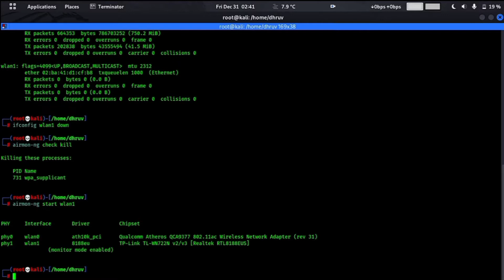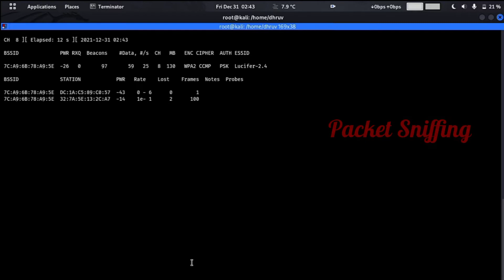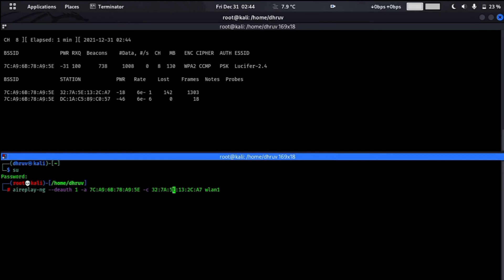How to perform a deauthentication attack against any Wi-Fi network? | Kick out clients from Wi-Fi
In this video, we will learn about how to perform deauthentication attack again any Wi-Fi network even without connecting to it. We will use Kali Linux and aircrack-ng to perform the attack.
Deauthentication attack: This attack kicks out connected clients from the Wi-Fi network and force it to reconnect.
This attack is very powerful attack, it can be used to disconnect a client for a very long period of time from the Wi-Fi and capture WPA handshake which can be used to crack the WPA key.